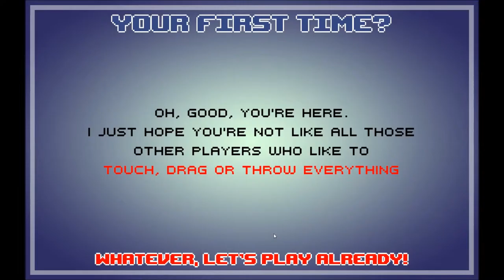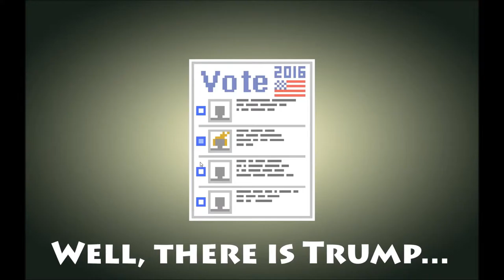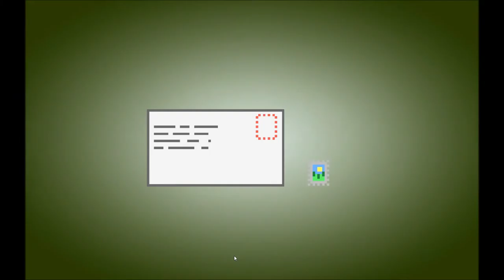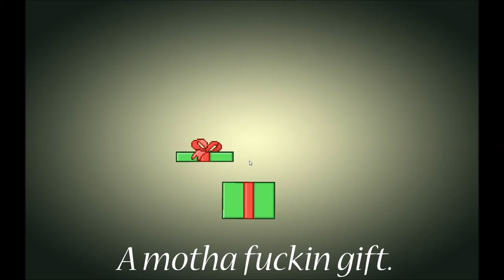Dude, Stahp! (Gone Forcefully)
Dude, just stop being a delinquent little douche...
...Said no one ever.

I hope you enjoyed this shit video!

Peace